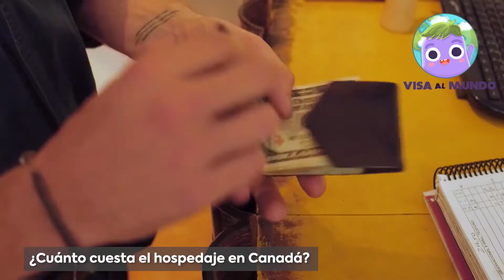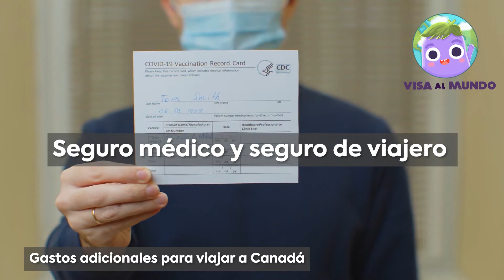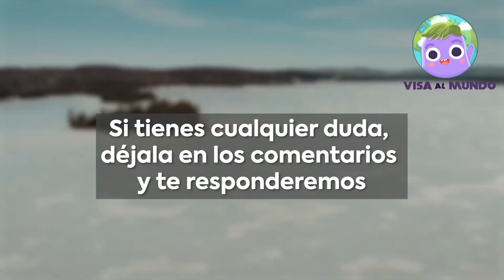¿Cuánto cuesta un viaje a Canadá? - Consejos para viajar a Canadá barato 2023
¿Cuanto cuesta viajar a Canada desde Mexico? - Tips viajar a canada y que tu viaje sea un éxito

Aquí te cuento todo lo que necesitas saber para viajar a Canadá, Canadá es un país grnadísimo y este video será dividido en dos parte, aquí me enfoque en lo que, para mi, es la mejor parte de Canadá que es el lado occidental

Recuerda que estos gastos aplican para todos sin importar de que nacionalidad seas o donde vivas. El único costo que es variable es el boleto de avión ya que su costo dependerá de dónde vives y desde qué país sales, para lo cual te recomiendo consultar por tu cuenta las páginas de skyscanner y kayak que son las mejores en donde podrás encontrar los boletos de avión más baratos.

01:00 ¿Que ciudad visitar en Canadá? Que hacer en Vancouver, Whistler, Calgary y las Montañas Rocosas
02:06 ¿Cuánto cuesta el boleto de avión para viajar a Canadá?
03:19 ¿Cuanto cuesta el hospedaje en Canadá?
03:54 ¿Cuanto cuestan los lugares turisticos en Canadá?
05:08 ¿Como transportarte dentro de Canadá?
06:54 ¿Cuanto cuesta comer en Canadá?
07:52 Gastos adicionales para viajar a Canadá

CONSULTA NUESTROS VIAJES EN GRUPO

Conecta conmigo o pregúntame de viajes!